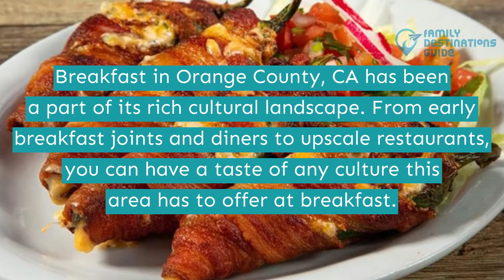Best Breakfast in Orange County, CA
Orange County is known for its tourism, theme parks, high-tech industries, fashion, outdoor sports, and dazzling restaurant scene.

Whether you are in the mood for something light and warm like coffee and bagel or go all out on steak and eggs, breakfast burger, and huevos rancheros, your morning cravings will be satisfied.

Want a full list of must-try spots to eat? Here is a video to watch and check out the best breakfast in Orange County.